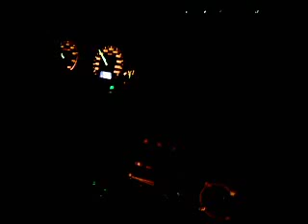Bolas aka Reef^ part1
Reefb0y com uma bubadeira descomunal a dormir no carro , após ter bebido 10 minis!